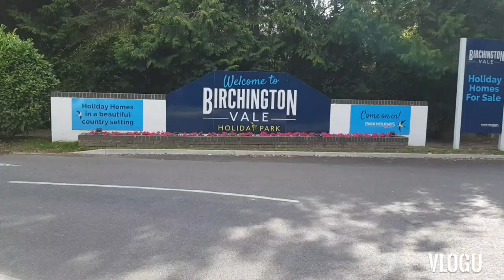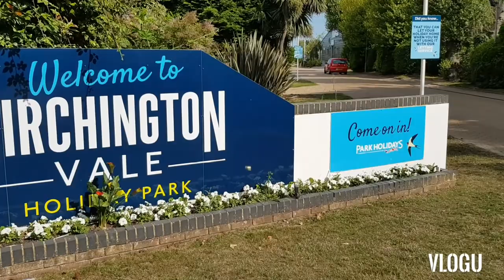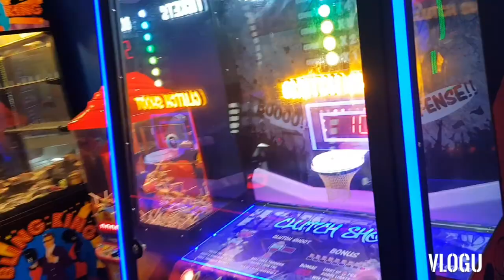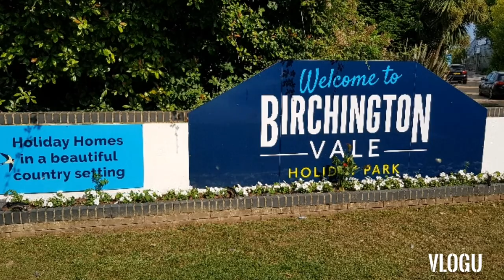life in uk/Trip to Birchington Vale holiday park/kids fun/caravan/music/mobile home/static home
Assalamalaikum friends. This is a summer holiday trip to a caravan home.